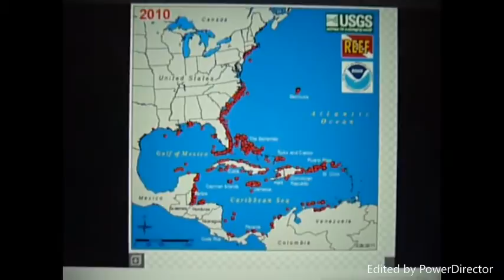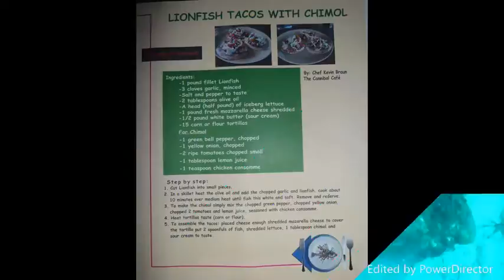The Hidden Menace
by David Thomas